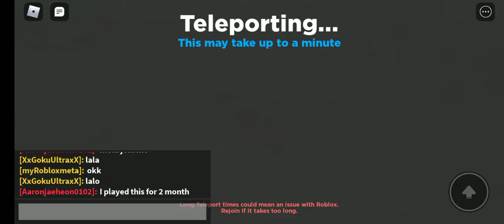Anime Dimensions Simulator From Level 1 to Level 10...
Ultra Level Power Up